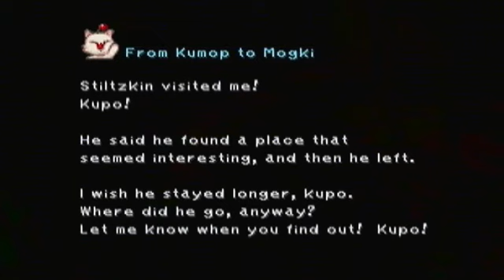Let's Play Final Fantasy IX BLIND (23) Dat Moustache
It's like a bird of prey!